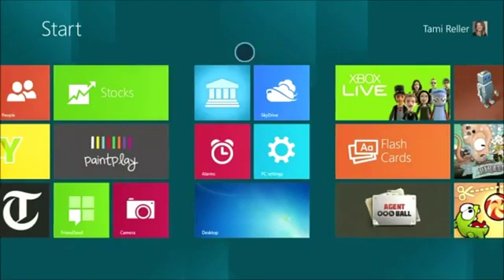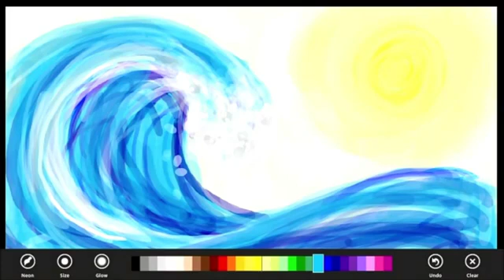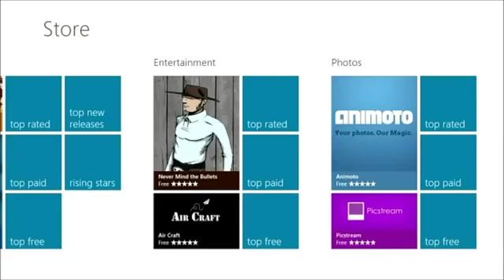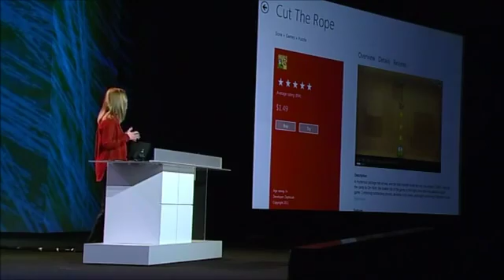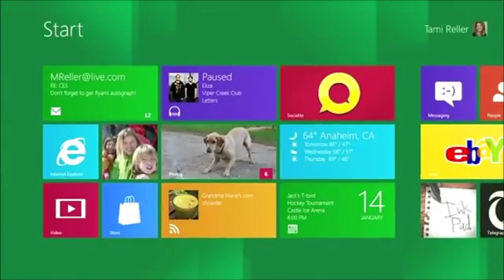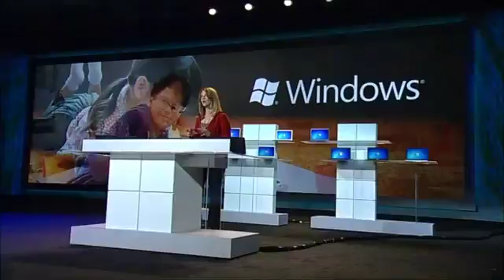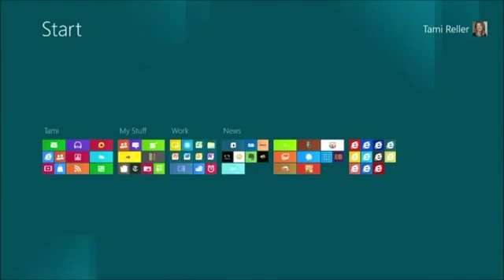Microsoft CES 2012 Keynote - Windows 8 Part (1 of 2)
Top exec Steve Ballmer used Microsoft's final keynote at the International Consumer Electronics Show to tout the tech company's future projects, most notably Windows 8 and the Windows Mobile operating system.

"We really have a chance to raise our game this year," Ballmer said at the start of the keynote, the last Microsoft will deliver at CES.